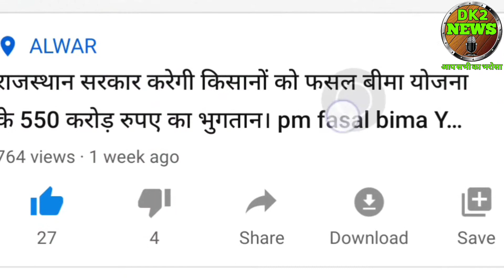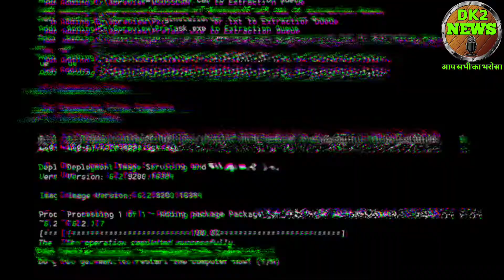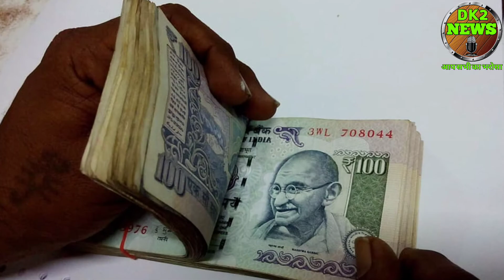मोदी सरकार दे रही है कर्मचारियों को 10000 रू एडवांस जानिए लेने का तरीका। special fastival benifits।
हैलो दोस्तों में दिनेश कुमार आपको इस वीडियो में मोदी सरकार कर्मचारियों को फ्री में 10000 रू एडवांस दे रही है

LTC Cash Voucher Scheme Special Festival Advance Scheme 1A) LTC Cash Voucher Scheme Under LTC Cash Voucher Scheme, government employees can opt to receive cash amounting to leave encashment + 3 times ticket fare, to buy something of their choice. The items bought should be those attracting GST of 12% or more. Only digital transactions are allowed, GST Invoice to be produced. The biggest incentive for employees to avail the LTC Cash Voucher Scheme is that in a four-year block ending in 2021, the LTC not availed will lapse, instead, this will encourage employees to avail of this facility to buy goods which can help their families. Estimated cost of LTC Cash Voucher Scheme: For Central govt. : ₹ 5,675 crore; for PSBs & PSUs: ₹ 1,900 crore. Tax concessions for LTC tickets available for state govt. & private sector too, if they choose to give such facility, these employees too can benefit Special Festival Advance Scheme Special Festival Advance Scheme which was meant for non-gazetted government employees is being revived as a one-time measure, for gazetted employees too. All central govt. employees can now get interest-free advance of Rs. 10,000, in the form of a prepaid RuPay Card, to be spent by March 31, 2021. The one-time disbursement of Special Festival Advance Scheme is expected to amount to Rs. 4,000 crore; if given by all state governments, another Rs. 8,000 crore is expected to be disbursed. Employees can spend this on any festival.